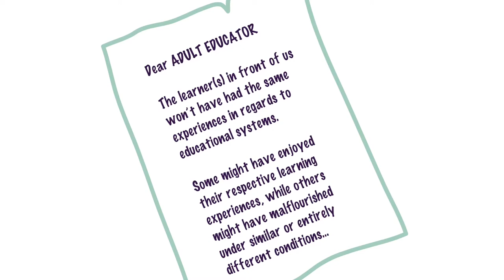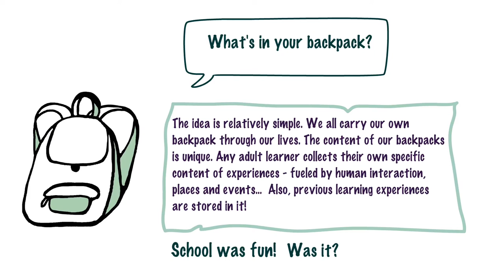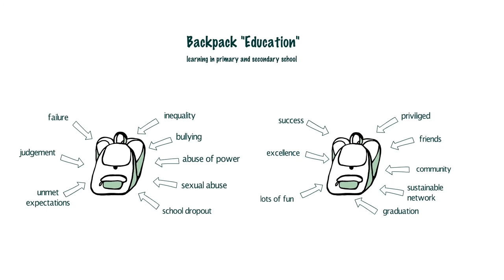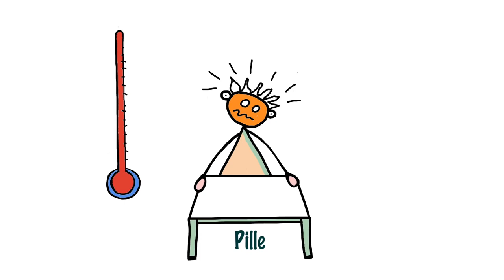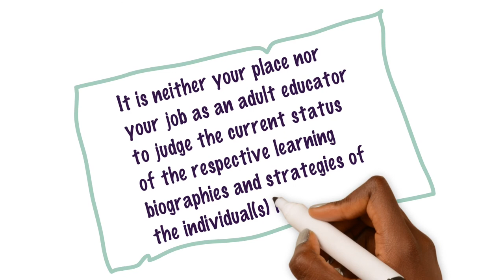Don’t judge! Don’t insist!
This is the video premiere of the video "Don't judge! Don't insist!" on the topics diversity and inclusion in adult education produced by our German partners 2Kroner

Both diversity and inclusion are highly conceptualised topics receiving a lot of public attention currently. While often not with ill intention both ideas are far too often not seen as ongoing and longtime processes that require resources, pratice and specific knowledge. But they are rather utilised as a type of stamp that can be collected in order to enhance the public image of an educational institution or NGO and so on.

This video intends to raise awareness about one specific aspect within the field of adult education. How can we as trainers in adult education put a diversity approach into practice? Let's start by not making assumptions about the learners we have the privilege to work with. And let's also not assume one learning method is a one fits all solution. We'd like to invite you to think about how educators can trace and counteract exclusionary methodology and intervene in a meaningfull way.

The video was realized within the framework of the Erasmus+ project "visEUalisation - how to develop innovative digital educational videos".